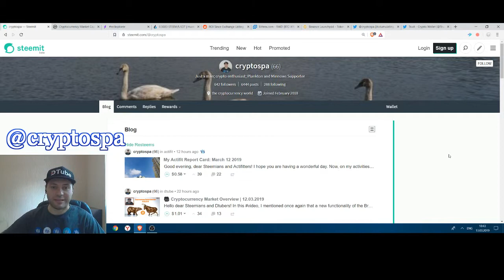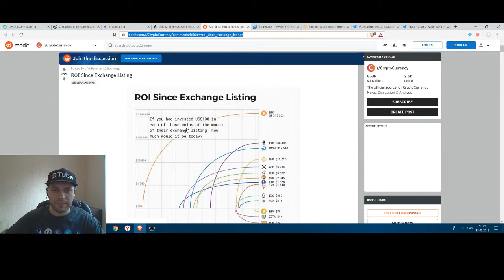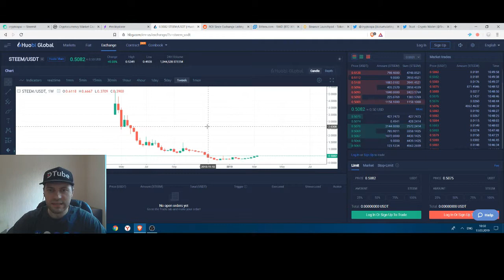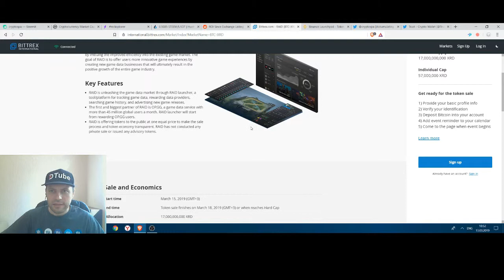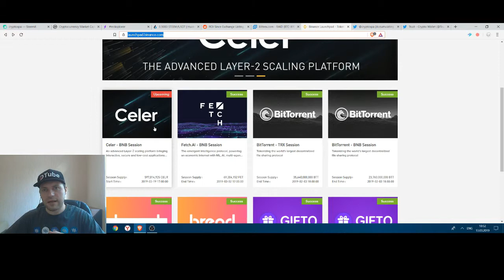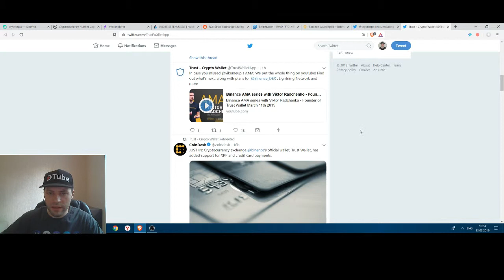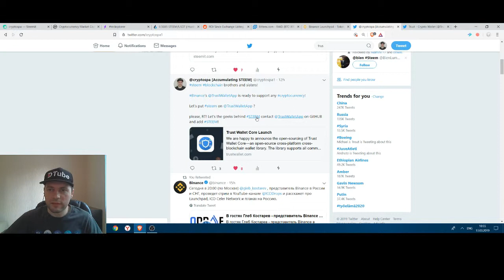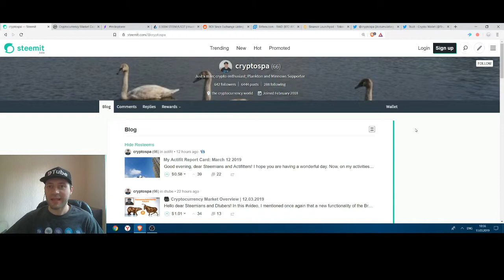Cryptocurrency Market Overview | 13-03-2019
That's me again @cryptospa. Originally I uploaded this video on 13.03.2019 with DTube

In this video, I did a Candlestick and Technical Analysis of STEEM/USDT pair. I also mentioned that on March 17 there will be Initial Exchange Offering of RAID (XRD) on crypto exchange Bittrex. On March 19 CELER token sale will take place on [Binance Launchpad]

In addition, I mentioned that cryptocurrency exchange Binance's official wallet, Trust Wallet, has added support for XRP and credit card payments.

*A few words about me:
Just to let you know: I've been working professionally as a currency analyst for the last 12 and a half years, and as a cryptocurrency analyst for the last almost 2 years.

**Important!